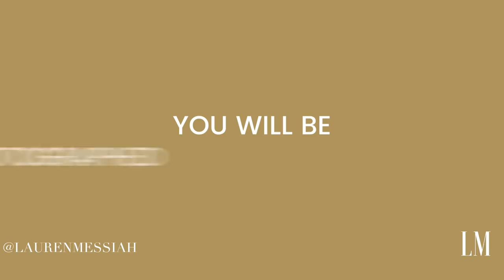Outfit Ideas For Speaking On Stage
Last week a good friend hit me up with a MAJOR fashion emergency.

She had booked a stylist to help her put together outfits for speaking on stage and the looks, to put it bluntly, were not good.

It’s not that the individual pieces were ugly, or even that the outfits were terrible. The real issue was that everything she chose broke every single rule when it comes to stage-appropriate outfits.

Rule #1- Your outfit must be figure flattering at EVERY angle. You will be photographed and you can’t be looking like a house on camera, am I right?

Rule #2- Your look can’t distract from your message. They came to hear what you have to say, if your outfit is too busy or overpowering that’s all they will remember.

Want the rest of the rules? (I’ve got 5 of ‘em) Tune into today’s video.